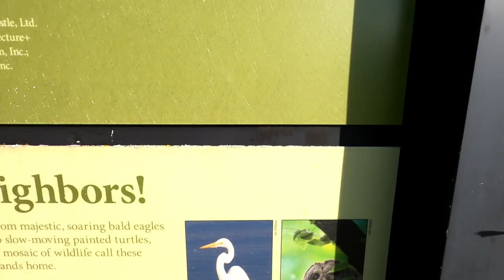Searching For WILDLIFE - Scanning For Species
Thrilling Minnesota River kayak trip! Explore scenic waterways, spot wildlife, and conquer currents. Perfect for adventure seekers.

It comes in other colors and designs.  Also check out the long sleeves, heavy T-shirts, athletic shorts and art!